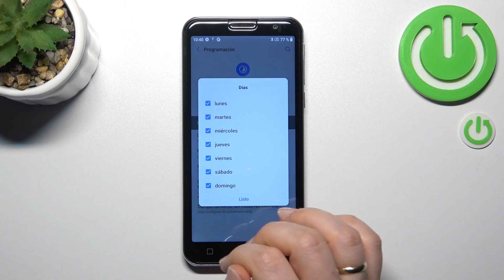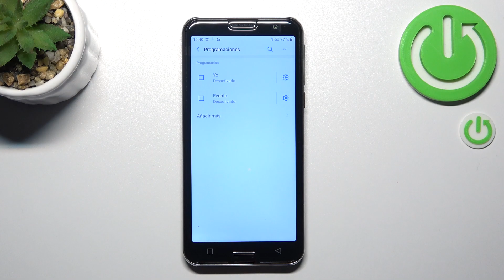Como programar no molestar en Emporia Smart 5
Si quieres saber cómo programar el modo No Molestar en Emporia Smart 5 ve el vídeo y sigue las instrucciones. Hoy vamos a mostrarte cómo programar no molestar en Emporia Smart 5.

¿Cómo programar el modo No Molestar en Emporia Smart 5? ¿Cómo activar el horario de no molestar en Emporia Smart 5? ¿Cómo programar el horario de No Molestar en Emporia Smart 5?